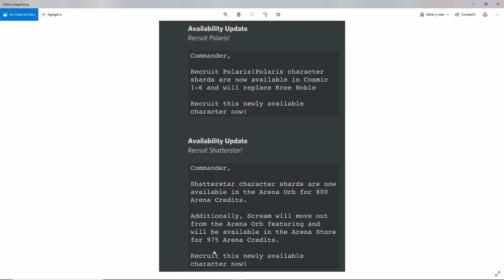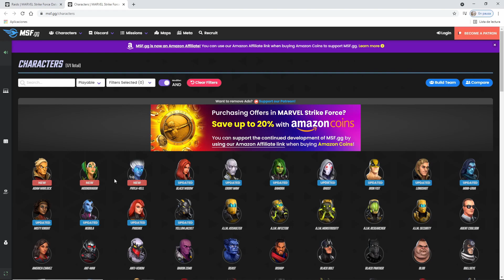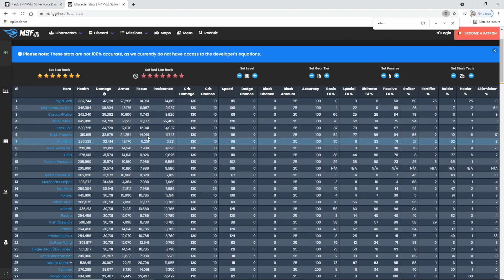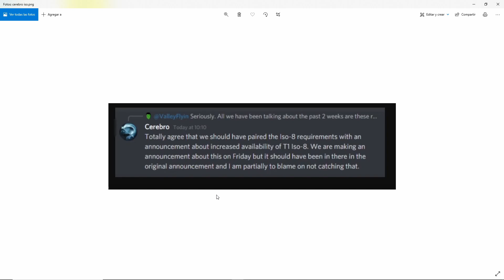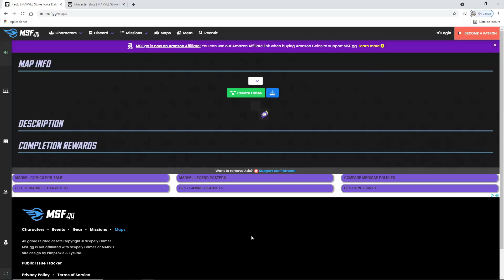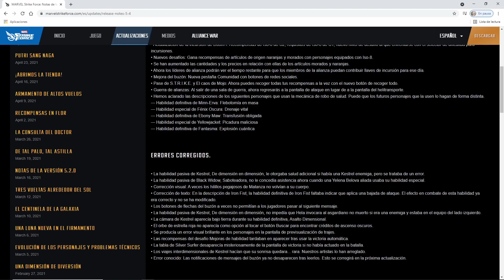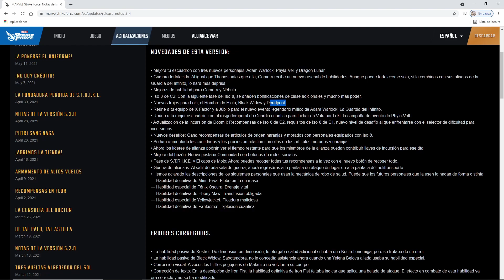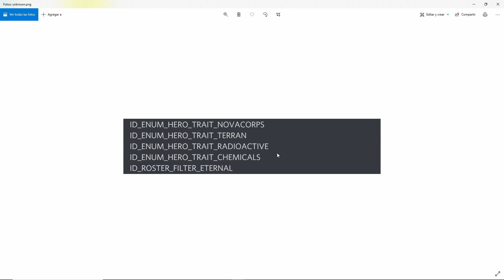Maraton de noticias!! Xfactor farmeables, eventos, trajes y rumores Marvel Strike Force en español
Traemos un maratón de noticias que han llegado con el nuevo parche, datamines, rumores,... próximos eventos, trajes y personajes que están por llegar. Aseguraros de no dejaros nada!!

0:00 Inicio
0:36 Polaris y Estrella Rota farmeables
2:42 Evento campaña Phyla-Vell
5:17 Stats  Guardia del Infinito y quien se beneficia mas de las estrellas rojas
6:24  Nuevo personaje! Sorpresa inesperada
10:11 Doom I y novedades en los Iso8,  nuevos desafios y Doom 2
15:51 Trajes de Loki, Iceman, Deadpool,...
20:40 Rumores